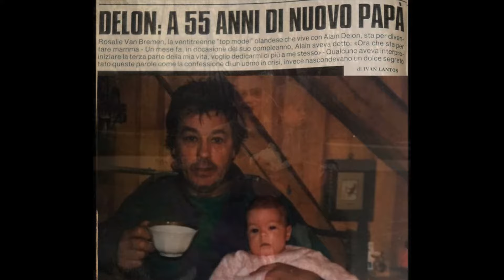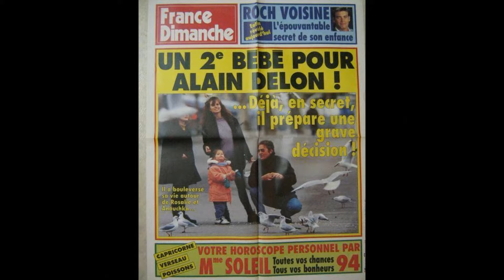ALAIN DELON ÉCOUTE MOI, PETIT (VIOLETA PARRA)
Je suis bien une Chilienne
Qui jamais étais à l'école.
Au contraire, au jardin
J'ai attrapé des papillons.
Dans la rue je chantais
Comme un pauvre oiseau perdu.
Dans la nuit les étoiles
Elles du ciel m'ont répondu:
Fais attention, mon petit.
Comm'il est que je suis à Paris?
C'est un ange qui m'a ramené,
Belle histoire des sorciers
Ou bien un rêve d'enfant.
Oh! Paris, bon ami de mon cœur.
C'est mon frère qui m'a fait
Bien connaître la musique.
C'est mon frère qui m'a dit:
Il faut travailler l'argile.
Il m'a dit: Les avions
Ils vont droit jusqu'à Paris.
N'aies pas peur, tes travaux
Ils n'ont rien à faire ici.
SPANISH
Soy chilena
Quien jamás estuvo en la escuela.
Por el contrario, en el jardín.
Cogí mariposas.
En la calle yo cantaba
Como un pobre pájaro perdido.
En la noche las estrellas
Ellos desde el cielo me respondieron:
Ten cuidado, mi pequeña.
¿Cómo es que estoy en París?
Fue un ángel quien me trajo de vuelta,
Hermosa historia de magos.
O un sueño de la infancia.
¡Oh! París, buena amiga de mi corazón.
Fue mi hermano quien me hizo
Conocer bien la música.
Fue mi hermano quien me dijo:
Tienes que trabajar la arcilla.
Me dijo: Aviones
Van directamente a París.
No temas, tus obras
No tienen nada que hacer aquí.
Ten cuidado, mi pequeño
ENGLISH
I'm Chilean
Who was never in school.
Rather, in the garden.
I caught butterflies.
In the street I sang
Like a poor lost bird.
at night the stars
They answered me from heaven:
Be careful, my little one.
How come I'm in Paris?
It was an angel who brought me back
Beautiful wizard story.
Or a childhood dream.
Oh! Paris, good friend of my heart.
It was my brother who made me
Know the music well.
It was my brother who told me:
You have to work the clay.
He told me: Planes
They go directly to Paris.
Do not fear, your deeds
They have nothing to do here.
Beautiful wizard story.